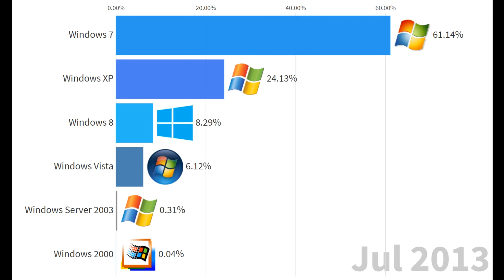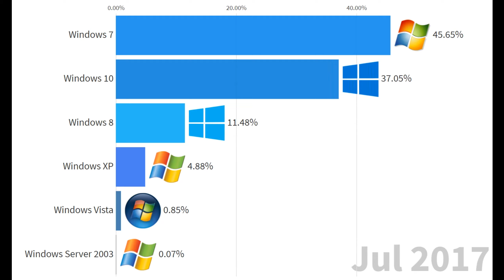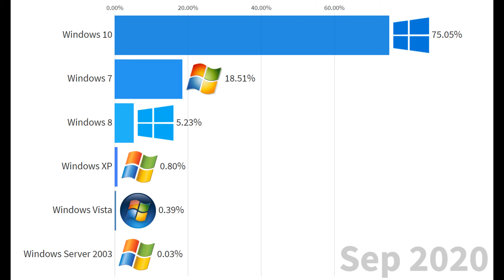Windows Version Market Share (2009 - 2020)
The Windows Version Market Share from 2009 to 2020.